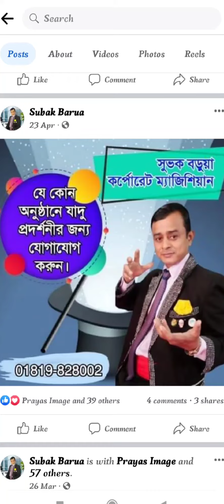The Great Magician In Chittagong My Big Brother MR. Subak Barua.চট্টগ্রা‌মে সেরা জাদুকর সুভাক বড়ুয়া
The Great Magician In Chittagong My Big Brother MR. Subak Barua.চট্টগ্রা‌মে সেরা জাদুকর দাদা সুভাক বড়ুয়া